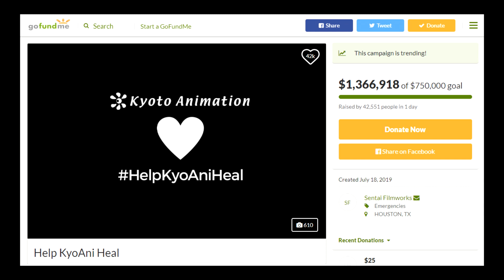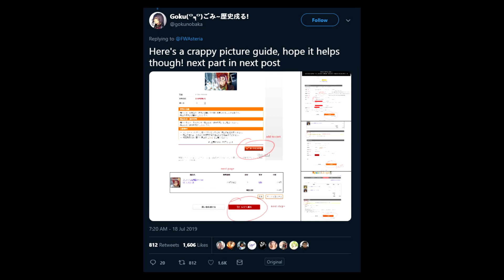The Ways Kyoto Animation Changed Our Lives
Thank you for everything, KyoAni.